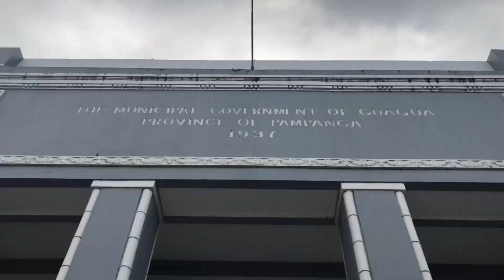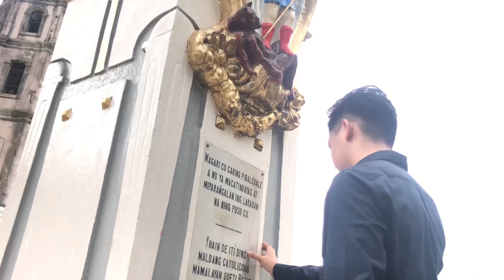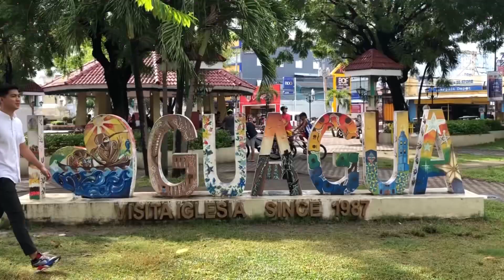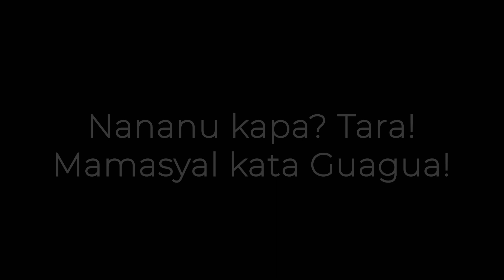Vlog #1: What's in Guagua, Pampanga?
For my first vlog, I would like to share with you my official tourism video when I represented Guagua, Pampanga in the Man of the Philippines competition in 2020. Believe it or not, all clips in this video were taken in just one day! Amazing, right? Hahaha! Anyway, join me as I take you to a quick tour around my beloved hometown! Tara, mamasyal kata Guagua!

Audio 1: Piliin Mo Ang Pilipinas